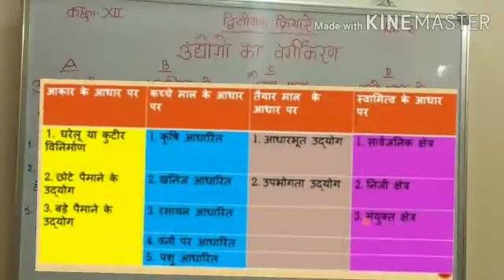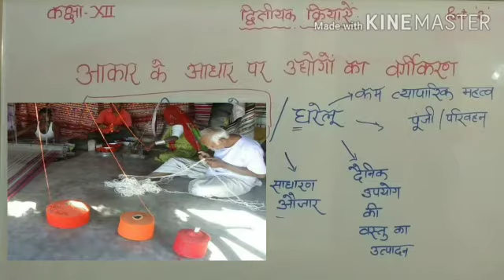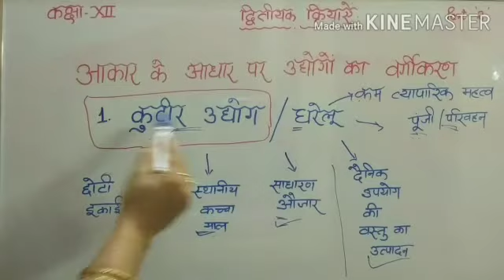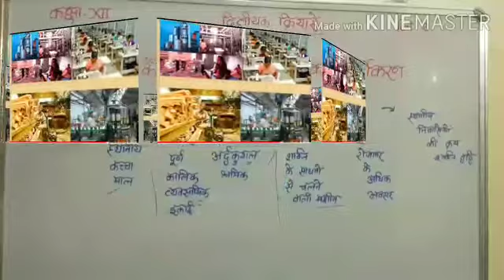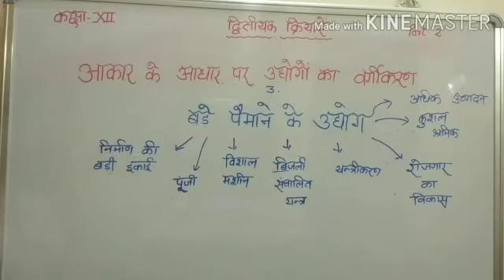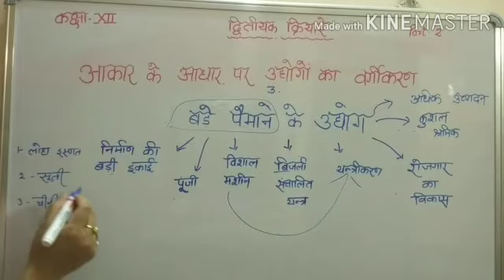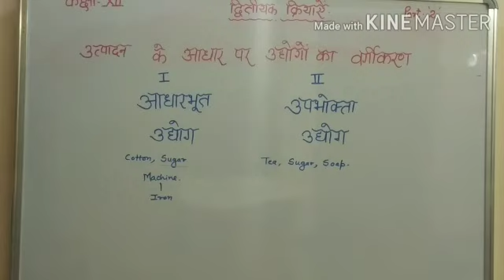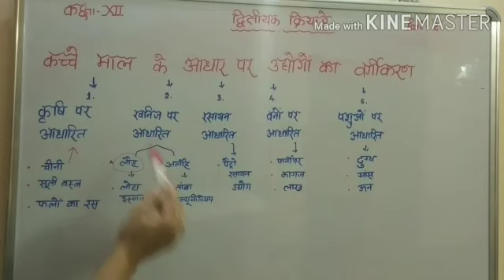Class -12th,Sub-Geography, Topic-Secondary Activities